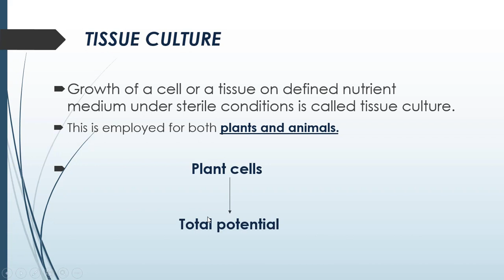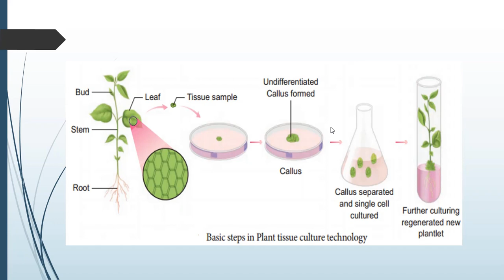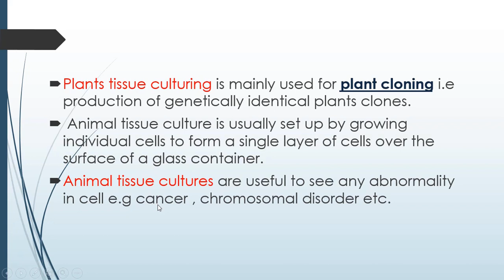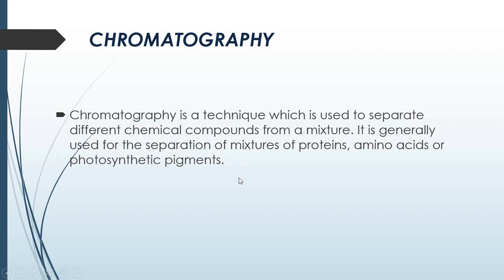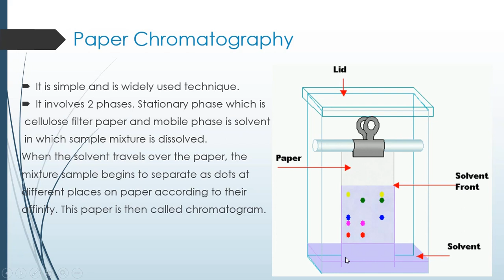Tissue Culture || Chromatography || Easy to understand _ !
This video is made to let u know about how tissue culture and chromatography happens and wht are there advantages.

Tissue culture,  in which cells are sustained in an artificial environment for examination and manipulation of cell behaviour. It has been used to study normal and abnormal cell structure; biochemical, genetic, and reproductive activity; metabolism, functions and reactions to physical, chemical, and biological agents (e.g., drugs, viruses). A tiny sample of the tissue is spread on or in a culture medium of biological (e.g., blood serum or tissue extract) having the appropriate nutrients, temperature, and pH for the cells. Tissue cultures help identifying infections, enzyme deficiencies, and chromosomal abnormalities; classify brain tumours.

Chromatography methods will separate ionic species, inorganic or organic, and molecular species ranging in size from the lightest and smallest, helium and hydrogen, to particulate matter such as single cells. No single configuration will accomplish this, however. At its best, chromatography will separate several hundreds of components of unknown identity and unknown concentrations, leaving the components unchanged from their mixtures. The solutes can range from polar to nonpolar—i.e., water-soluble to hydrocarbon-soluble.
techniques of cell biology.